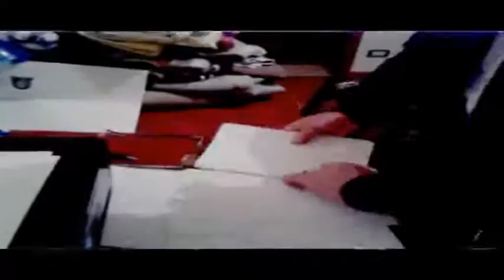Memoriale Lo Giudice, atti a Catanzaro e Perugia